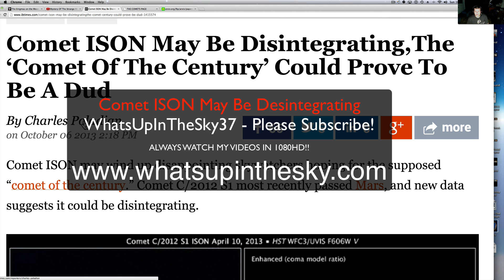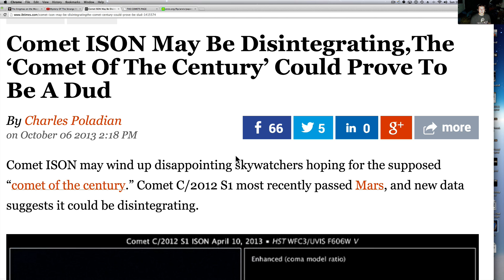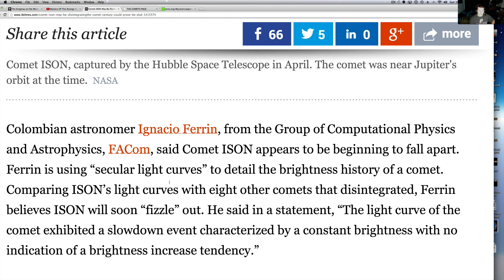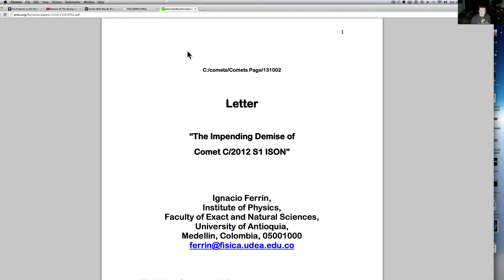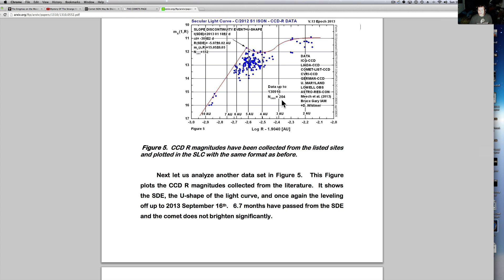Comet Ison C/2012 S1 May Be Disintegrating - No Fear Here.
I have been getting non stop emails from Subscribers asking about what I think about ISON.  Here is a little about what I think as well as a new article about what Colombian Astronomers are thinking about the comet.  It seems that some channels are trumpeting ISON with the same End-Of-The-World fantasies that we have seen before with Elenin and other recent astronomical events.  I have been doing personal research talking with Astronomer friends as well as watching and researching the pictures & data research that the great people at Slooh and many other observatories around the world have been giving us!  I have done much research on this topic.  I have made videos and not posted them because I did not want to stir up controversy.  After all of the emails from people that all sounds scared to death about Ison I think I need to at least let everyone knows what I think and how I believe that we will all be sitting here for years and years to come talking about these wild times!  Enjoy the skies!  Hopefully ISON will not disintegrate and it will become a beautiful show in our skies!  Much love to you all! - Will @ WhatsUpInTheSky37